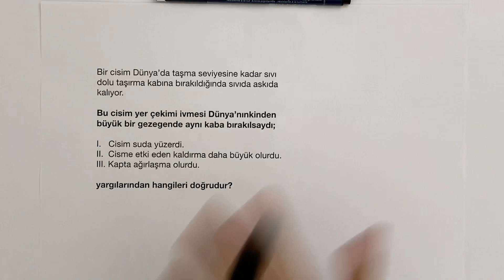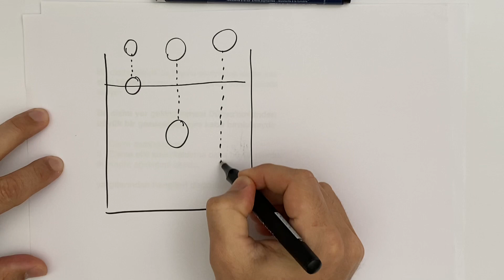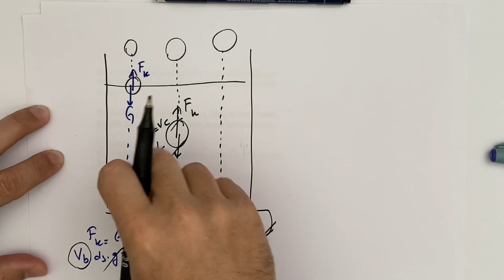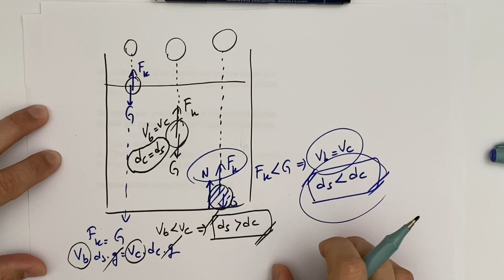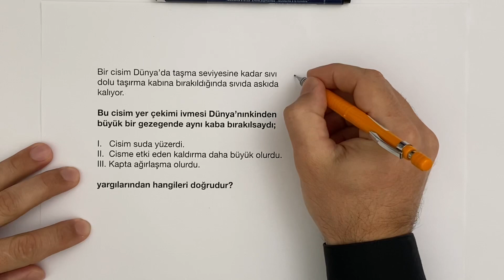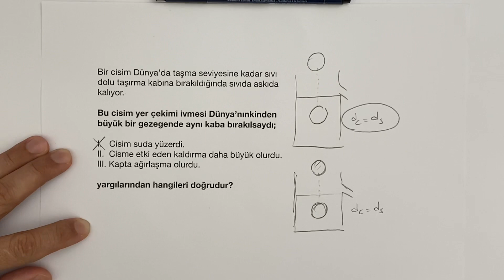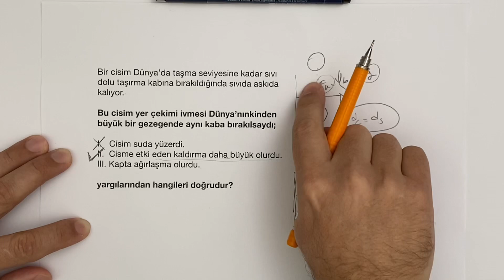ÖSYM SORAR MI SORAR💯...Arşimet/DETAYLI ÇÖZÜM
YKS de gelme olasılığı yüksek bir soru çözelim.